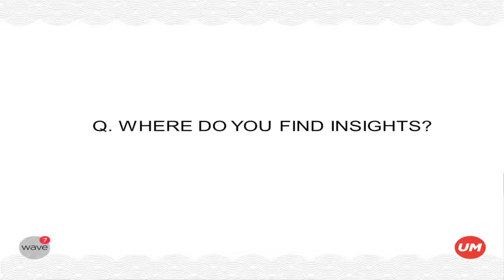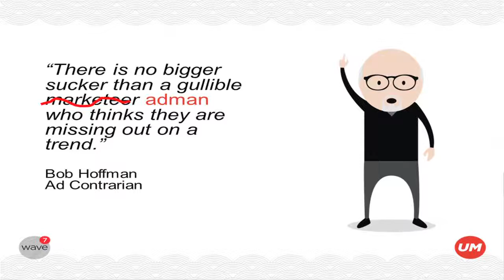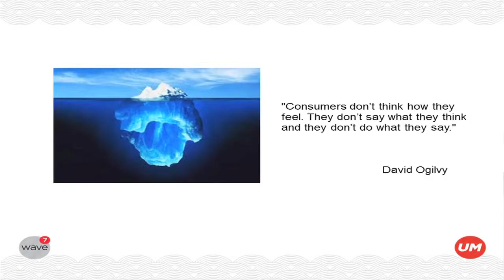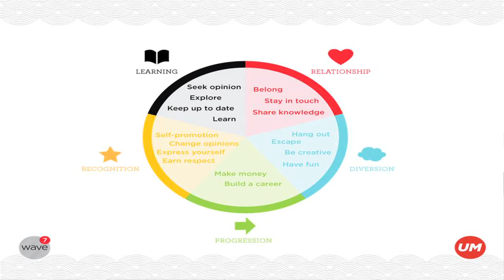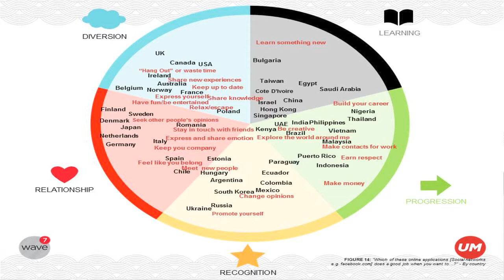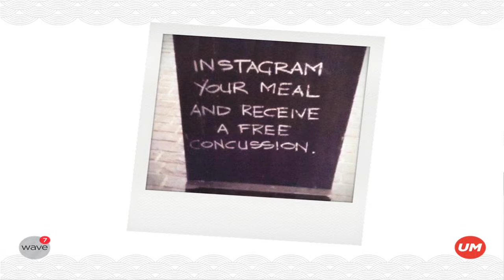IAA Insights | Glen Parker - Head of Media Brands Marketing Sciences G14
Glen Parker - Head of Media Brands Marketing Sciences G14 speaks here on how they collect insights, using the different data sources available,and how international media companies are making sense of all this information and forming effective insights for their business.